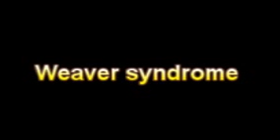What Is The Definition Of Weaver syndrome